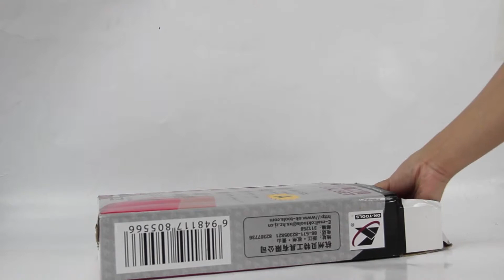Model Number BG9723